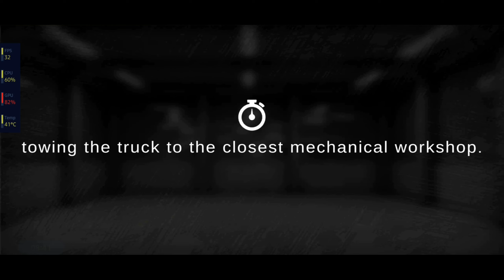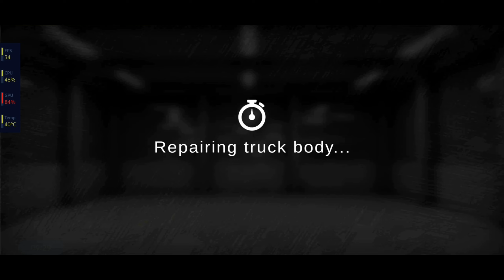Idiots On The Road | Grand Truck Simulator 2 | Gameplay #63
Hello everyone
In this I drive  in US West Map and With Scavia 142H 420 6X4

Overtaking vehicles in high speed

like the video ,comment what  you like about the video and tell me any improvement you want and my mistakes and also the type of video you want ,it will help me to improve  my content